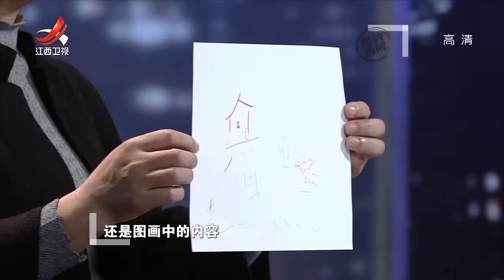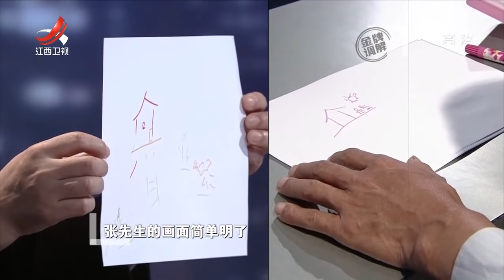《金牌调解》情侣十年恋情长跑共患难 男方要求结婚女方却不同意 20190108